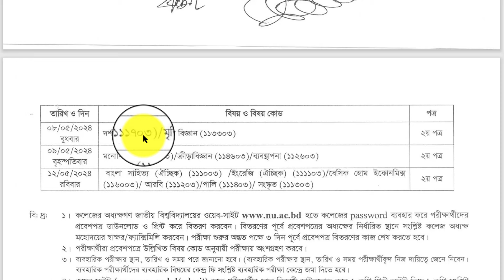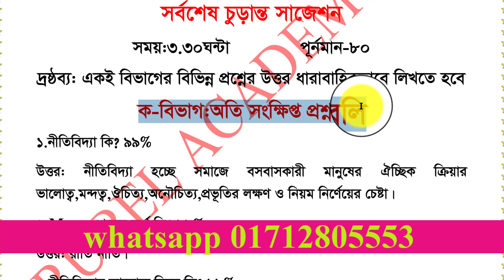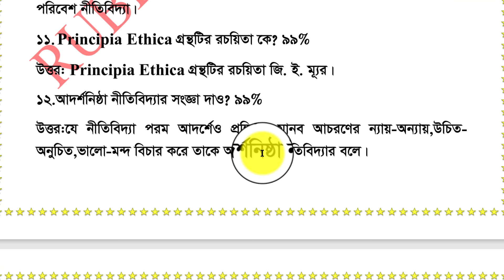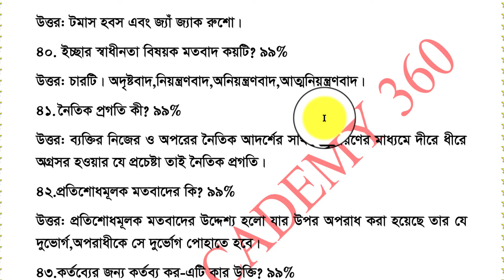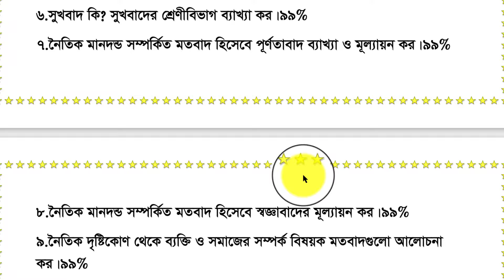ডিগ্রি ১ম বর্ষ দর্শন ২য় পত্র সাজেশন ২০২৪।Degree 1st Year Philosophy 2nd Paper Suggestion 2024